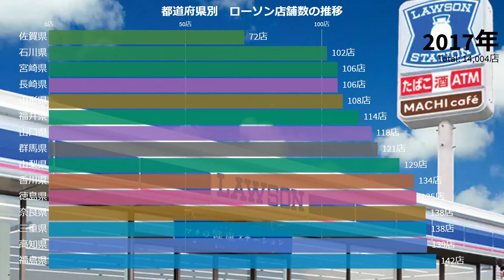【都道府県別ランキング】ローソン店舗数の推移Worst15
株式会社ローソン（英語: LAWSON, INC.）は、日本の大手コンビニエンスストアフランチャイザーである。三菱商事の子会社として三菱グループに属している（三菱広報委員会の会員企業にもなっている）。コンビニエンスストアチェーンとしては国内店舗数3位（2019年（平成31年）現在）であり、1997年（平成9年）7月には業界で初めて全ての都道府県に出店した。

ローソン店舗の種類
ローソン,ローソンサテライト,ローソンストア100,ローソンマート,ナチュラルローソン,ナチュラルローソンセレクト,ローソンプラス,ローソンプラスナチュラルセレクト,ローソンハイブリッド,ポスタルローソン,Highway pit by LAWSON,HAPPY LAWSON,ローソンセルフスタンド,LAWSON+toks,PORT STORE,Air LAWSON,Smile LAWSON,LAWSON+friends,ローソンツルハドラッグ,ローソンニシイチドラッグ,ローソン・ポプラ,ローソン・スリーエフ,ローソンホーム薬局,ローソン移動販売サービス

ローソン独自商品
からあげクン,Lチキ,プライベートブランド,おやつごろ。,パスタ屋,Uchi Cafe SWEETS,おにぎり屋,実りベーカリー,とっておき宣言,浪そん亭,マチのおかず屋さん,おやつごろ。